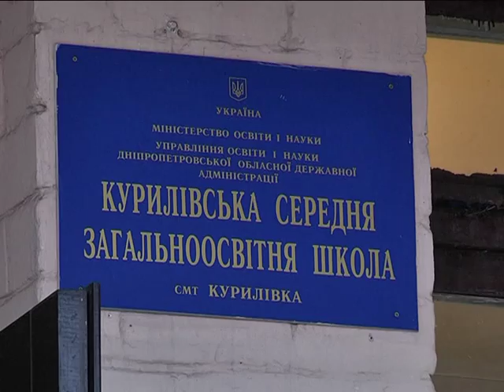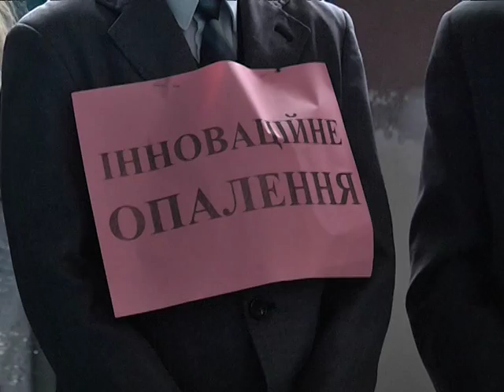В Куриловку вернули воду